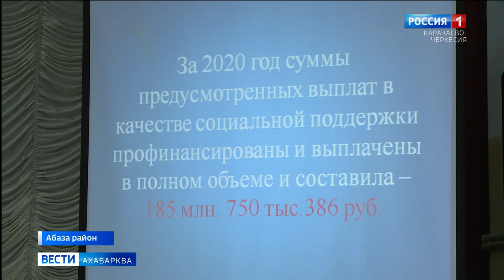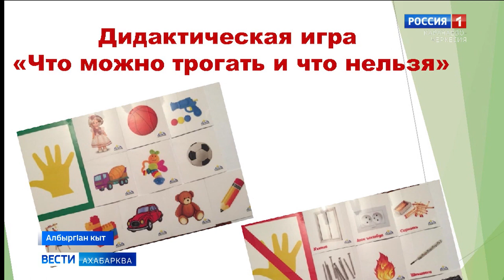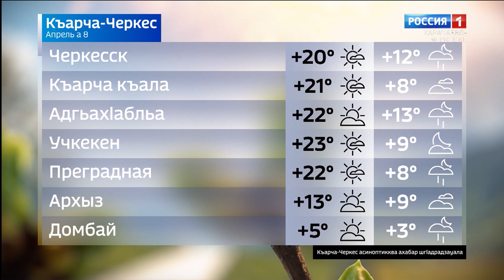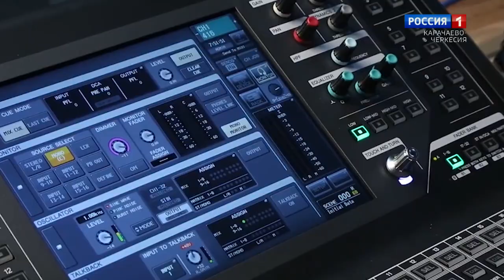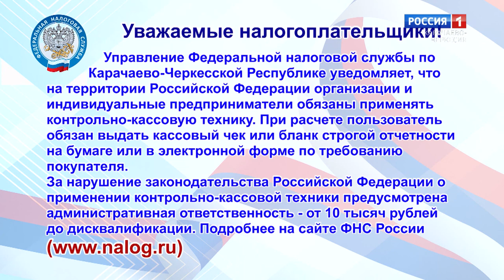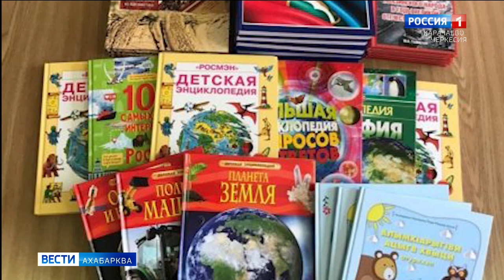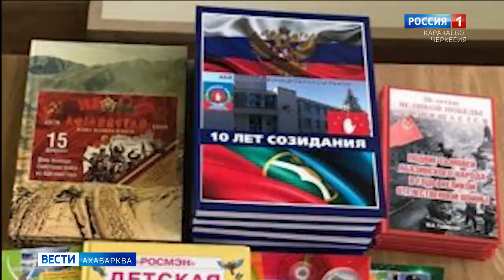Вести на абазинском языке 08.04.2021